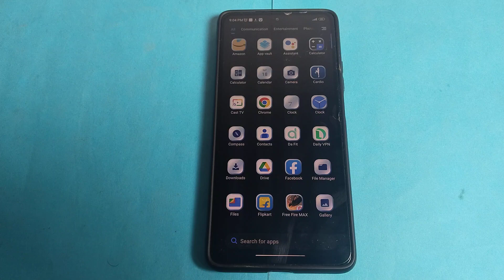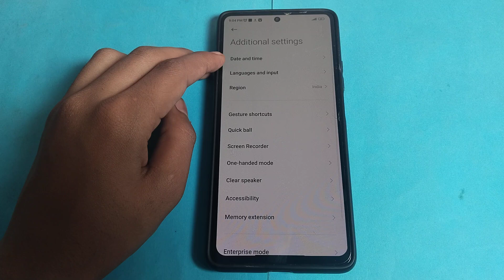How to off Dual clock in Poco M4 pro, Dual clock ko kaise off kar sakte hai